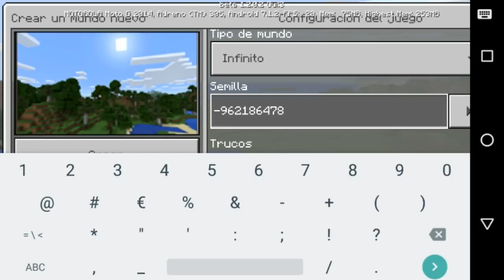las dos mejores seed para minecraft pe 1.2 #6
▂ ▃ ▅ ▆ █ Mostrar Mas! █ ▆ ▅ ▃ ▂

bueno mainkratianos aqui les traigo otro video espero les guste :)

pagina con miles de banner y como se hacen

musica que aparece en el video

omlet aplicacion para jugar online y es gratis

este chico hace las mejores intros de minecraft y los mejores skins

animaciones randon

Lα cσpiα dε εstε vidεσ,
sεяα dεnunciαdα.
Tσdσs lσs Dεяεcнσs Rεsεяvαdσs.
ORIGINAL

el rayo martinez ★ Youtuber